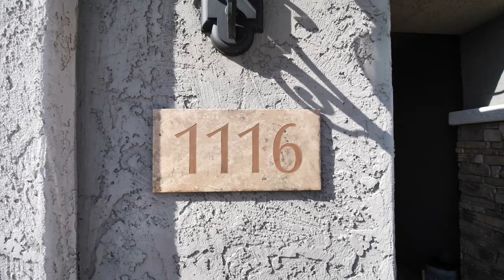Homes For Sale In San Tan Valley Arizona - Stylish In San Tan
Or

Life Is Better Poolside! Your favorite cocktail in hand, the smell of burgers on the grill, and the warm sun shining down.

Enjoy the seclusively situated home on a private corner lot & low maintenance yard. Sounds like the perfect home, doesn't it?

Stroll into your (relatively) newly built home with the perfect open concept split floor plan you have been searching for.

A welcoming entry way leads to your upgraded kitchen. Enjoy nights entertaining around the large kitchen island.

Think spacious. with storage everywhere.

What are you going to put in your 3-car garage? Your dream car(s), home gym...

The community also has many parks and trails to walk. Located within close proximity to Queen Creek Olive Mill & Schnepf Farms.

Welcome Home!

Or

Maybe not the perfect home for you?  Search all the homes in the Phoenix area MLS

Not sure were you should move, have general real estate questions, or want to know how much your home is worth?

🆓 FREE RESOURCES:
📝 Preferred Arizona Mortgage Partner: Coming Soon